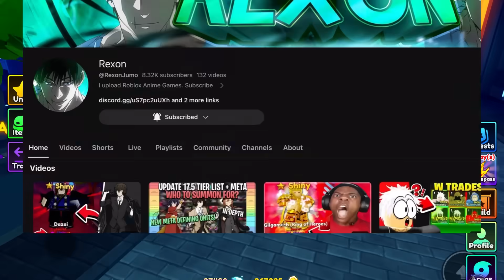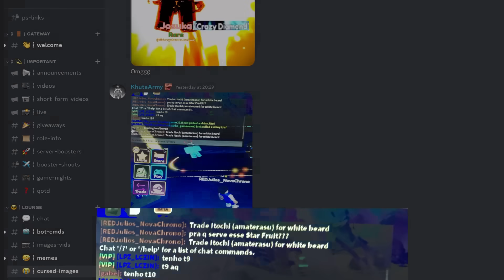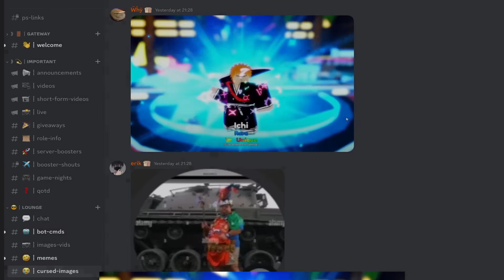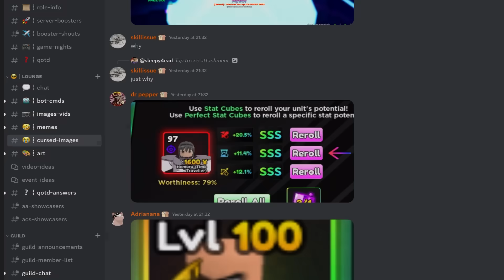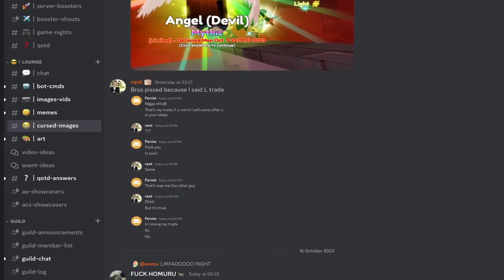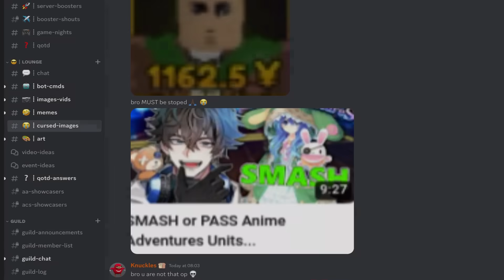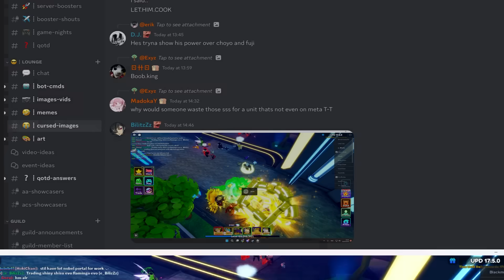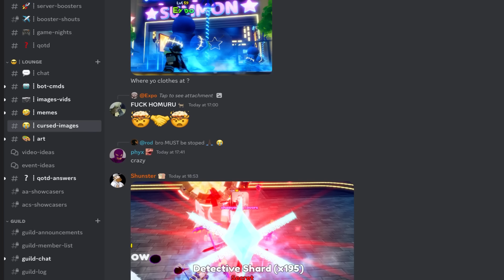The *MOST* CURSED Images In The HISTORY Of Anime Adventures